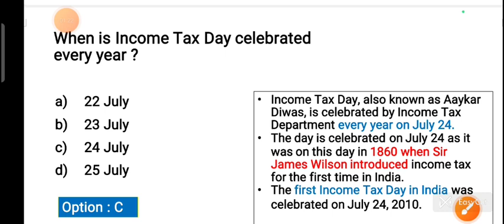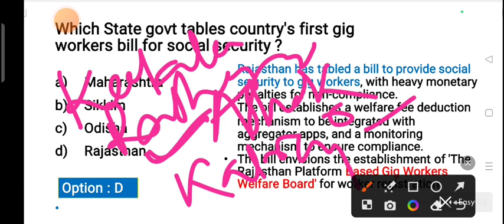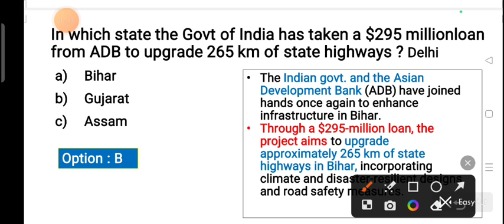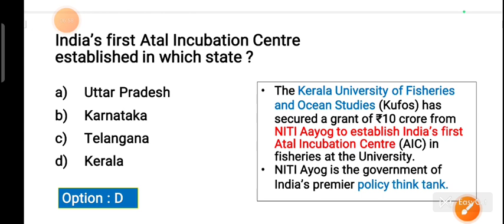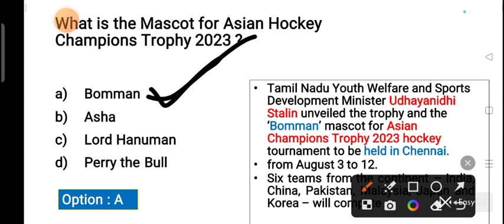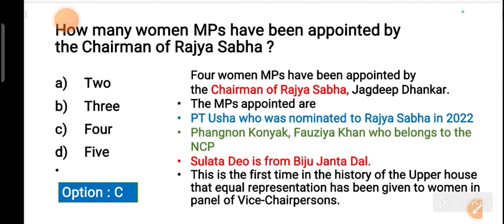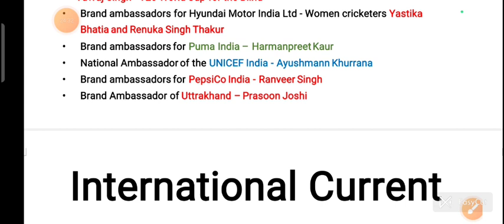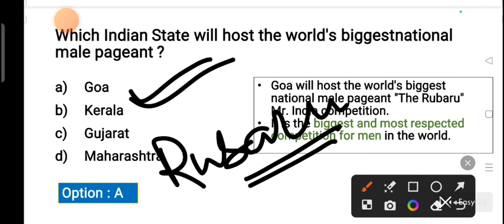weekly current affairs 24-30 July 2013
weekly current affairs 17-24 July 2023
current affairs
Weekly current affairs july 2023

Monthly current affairs June 2023 || Complete revision June
may monthly current affairs 2023
Monthly current affairs in odia